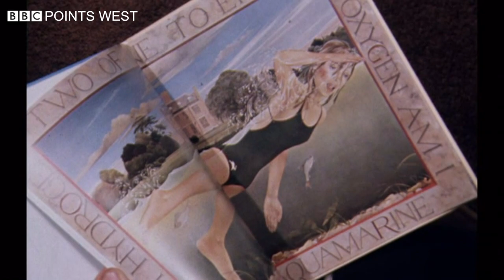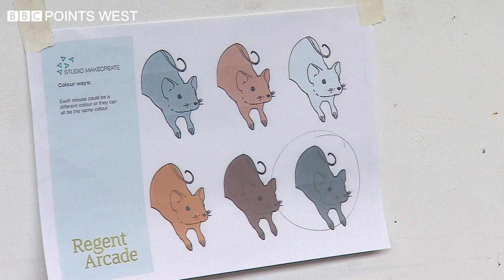Refurbishment of the famous Wishing Fish clock - BBC Points West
Two reports on the refurbishment of the famous Wishing Fish clock in Cheltenham's Regent Arcade. It was designed by the artist and author Kit Willams. Steve Knibbs reports.